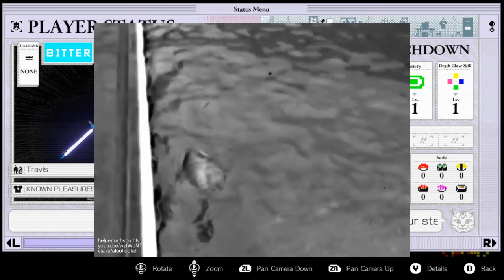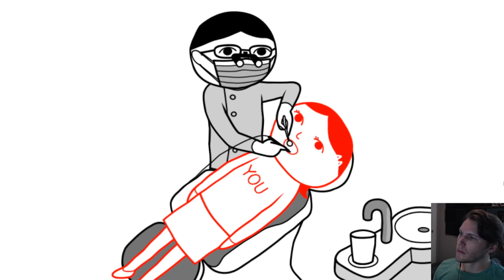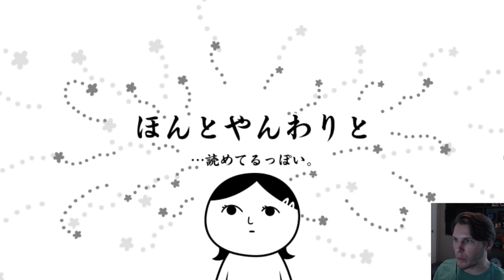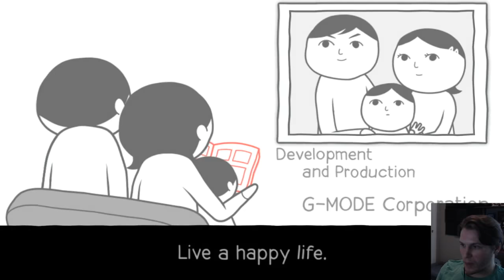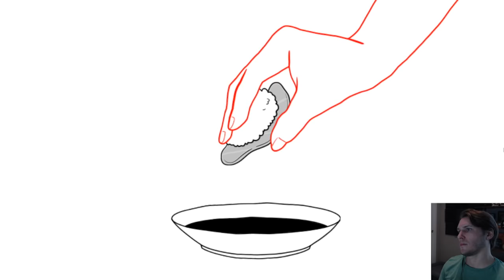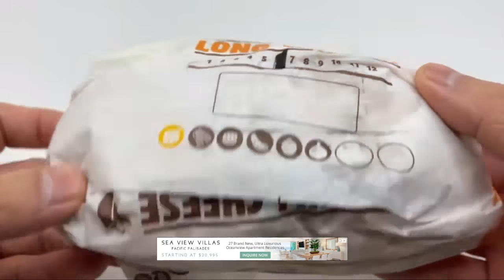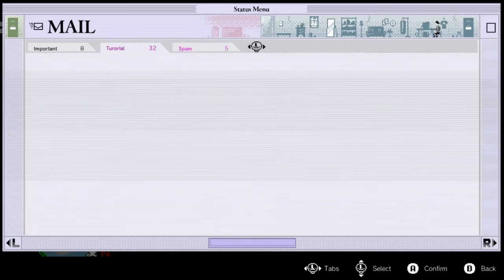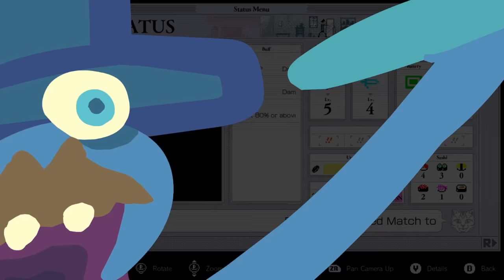Best of Jerma - September 2021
It's time for a quick rock out break.